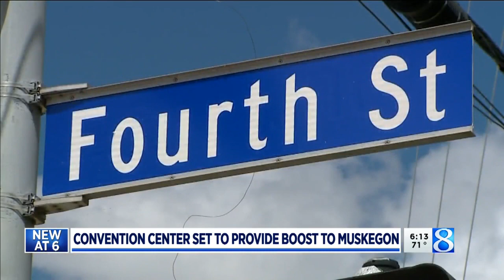Convention Center set to provide boost to Muskegon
The convention center is expected to pump an additional $10.6 million into Muskegon's economy every year. (Aug. 22, 2019)